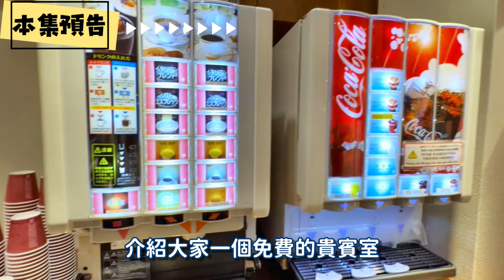ENG🇯🇵日本關西大阪自由行【Final】唐吉訶德黑歷史｜免費貴賓室:金剛｜關西機場｜要回台灣了｜自助旅遊｜旅遊攻略｜Ommi幹什麼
最速交通:關西機場→大阪市區「特急 Rapi:t」(目前只有電子票的方案)

spm=SearchResult.SearchResult_LIST&clickId=3050e2a4be?aid=62816

時間軸這裡看⬇⬇⬇
00:23 開場
00:50 唐吉訶德 道頓堀御堂筋店
08:26 Airbnb退房
09:41 南海電鐵搭乘與換票
12:26 金剛貴賓室

ENG🇯🇵2024日本大阪自由行【EP.1】最新入境Visit Japan Web｜在mont-bell爆買6萬日幣｜最速機場到市區：特急 Rapi:t｜難波CITY全攻略｜Ommi幹什麼

ENG🇯🇵2024日本大阪自由行【EP.2】超好吃草莓大福｜和牛吃到飽：和和鍋｜心齋橋、道頓堀散策｜神射手降臨！？｜Ommi幹什麼

ENG🇯🇵2024日本大阪自由行【EP.3】專業地陪怎麼玩環球？ft.Jacky Lee｜親子首選｜USJ攻略｜懶人也能玩超嗨｜Ommi幹什麼

ENG🇯🇵2024日本大阪自由行【EP.4】穿越江戶時代:近江八幡｜元組和牛:近江牛｜必打卡的超美景點:八幡堀｜大津車站飯店開箱｜Ommi幹什麼

ENG🇯🇵2024日本大阪自由行【EP.5】最好吃的年輪蛋糕｜和菓子天堂｜童話故事場景｜逛到腳痠｜Ommi幹什麼

ENG🇯🇵2024日本大阪自由行【EP.6】大阪名物:551蓬萊肉包｜Zoff 配眼鏡超便宜｜掃貨必逛:業務超市｜心齋橋、道頓堀散策｜Ommi幹什麼

ENG🇯🇵2024日本大阪自由行【EP.7】Pokémon Center Osaka｜觀光客最愛：一蘭拉麵｜大丸百貨、PARCO｜心齋橋、道頓堀~散策｜Ommi幹什麼

ENG🇯🇵2024日本大阪自由行【EP.8】超便宜:玉出超市｜藥妝採購注意事項｜心齋橋、道頓堀~散策｜Ommi幹什麼

ENG🇯🇵2024日本大阪自由行【EP.9】便利商店居然有賣冰沙｜美國20年的老牌漢堡｜梅田商業區:百貨業一級戰區｜Ommi幹什麼

ENG🇯🇵2024日本大阪自由行【EP.10】1000台扭蛋機!轉到手抽筋!｜友都八喜量販店｜Yodobashi Camera ｜被日本夾娃娃機慘電｜Ommi幹什麼

每周上片大家千萬不要錯過唷ヾ(*´∀ ˋ*)ﾉ
還不知道怎麼安排行程的話，
跟著我們一起玩。
才會收到上片通知哦！